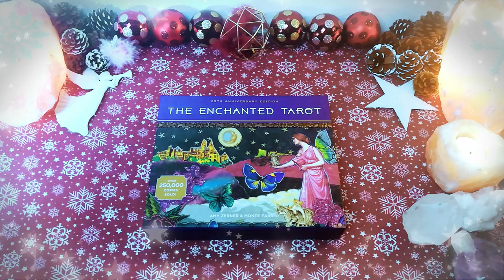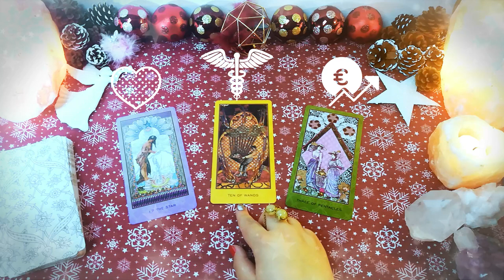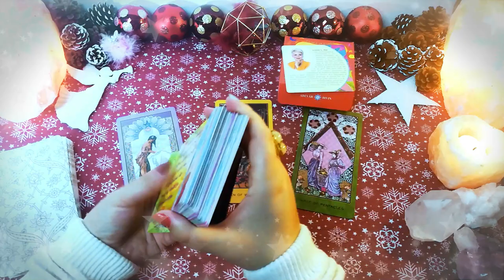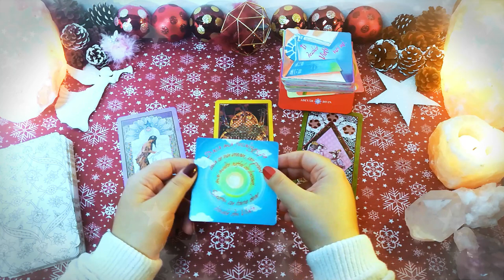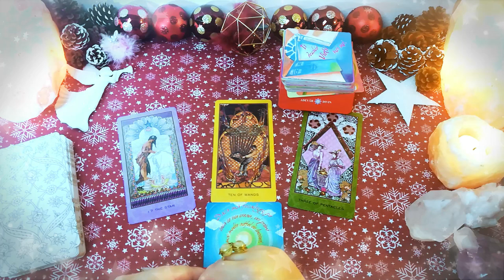Spune DA provocării | Sâmbătă 26 Decembrie | 📅 Tarot zilnic | ❤️ dragoste 💊 sănătate 💲 bani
În această etalare de tarot generală am extras 3 cărți pentru ziua de Sâmbătă 26 Decembrie 2020. Prima carte este pentru energia în dragoste, a doua carte pentru sănătate și a treia carte pentru energia financiară (carieră, afaceri, bani). La final am extras și o carte oracol din setul de cărți ale înțelepciunii.

Introducere 00:00
❤️DRAGOSTE💋  00:13
⚕️SĂNĂTATE💊 03:09
💲AFACERI, BANI, CARIERĂ💰 04:09
🔮 ORACOL – CARDURI DE ÎNȚELEPCIUNE 🧿 04:51